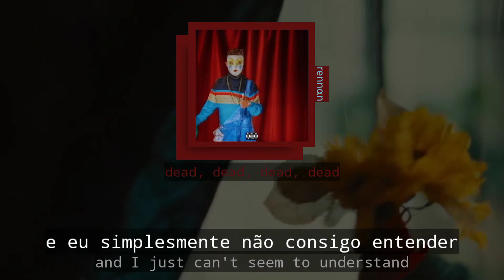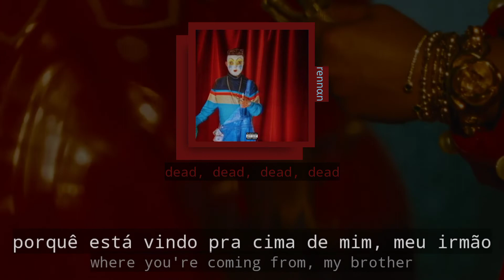tierra whack - stand up | tradução & letra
TRADUÇÃO ADAPTADA

letra

Oh, will the real n please stand
And all the fake sit down?
Hold your head, hold your crown
Let me fix crown

Big Whack 'cause I eat a lot
Bitches always beggin' 'cause they need a lot
Car came with instructions, I don't read a lot
I come from the bottom, gotta feed the block
I don't need a chair, always come prepared
I am like the mayor, I am not the myor
Gotta say a prayer 'fore I leave the house
Coat hangin' off my shoulder, gotta see thе blouse
Helmut Lang, don't I look scrumptious?
He keep starin' at mе like he want this
Million dollar, you cannot afford
If I wanted I could make the Forbes list, yeah

Dead, dead, dead, dead
Dead, dead, dead, dead (And I just can't seem to understand) Dead, dead, dead, dead (Where you're comin' from, my brother)
(I guess I'm just not like y'all) Yeah
(Not like y'all)

I really only smile just to show my grill
Rather have the skill than the sex appeal
Signed a Lego deal just so I could build
Hammer Time, baby, this is not a drill
Six feet, n , you ain't lookin' right
Straight edge, hangin' with the crooked type
First class, and I told Yeefy, "Book the flight"
We are not the same, we just look alike
I can't trust a soul, got the guacamol'
Lotta people bold, but in person, fold
You are not thurl, you're plastic
I am not the queen? Sarcastic

(Not like y'all)